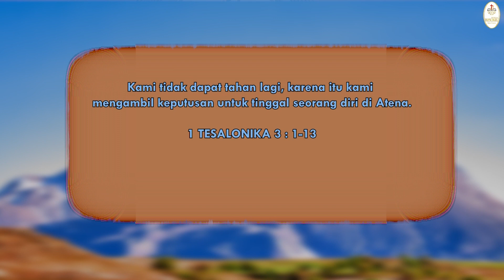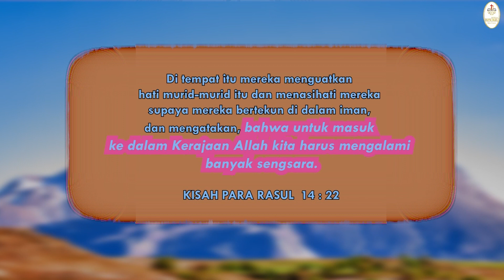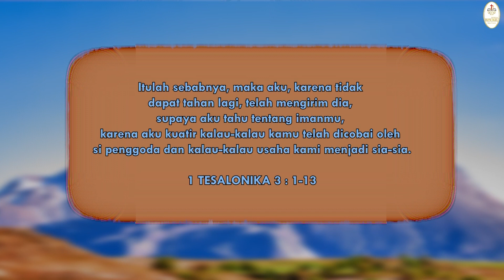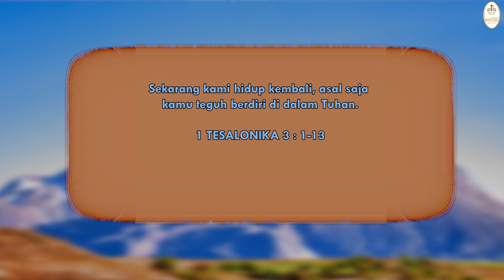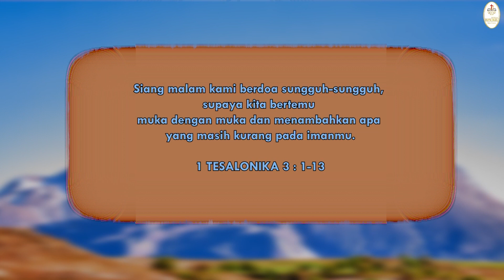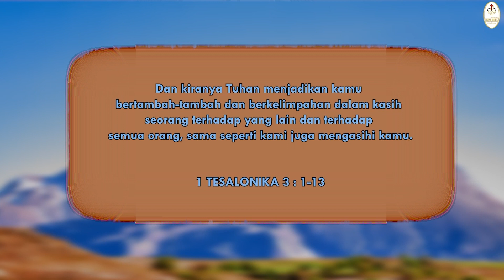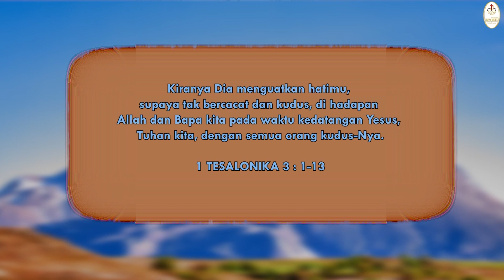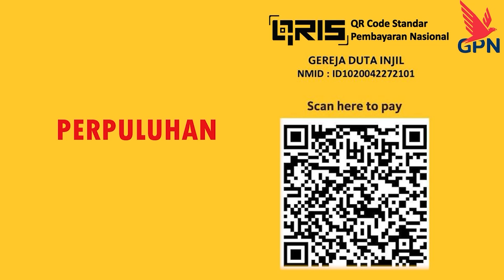GEREJA DUTA INJIL, Ibadah Minggu, 29 Agustus 2021 - Kesulitan Adalah Momentum Melihat Yesus Baik